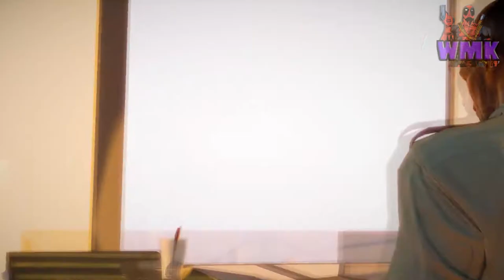Wallmartkiller Plays Spec Ops The Line Part 1 Well, that escalated quickly